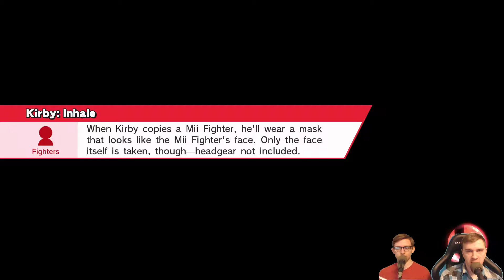Super Smash Bros 4 Wii U [1.1.6] Fox Vs Robin - Ultimate Smash 4 ModPack | #342